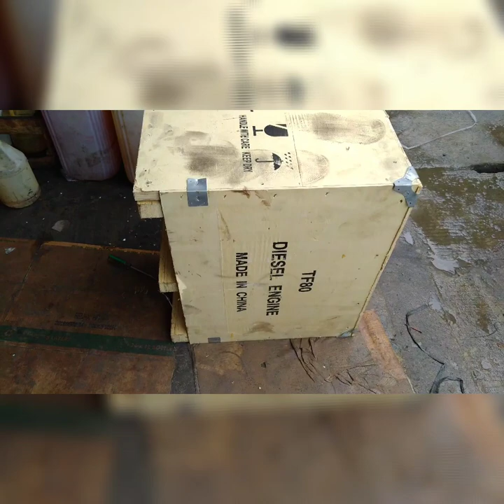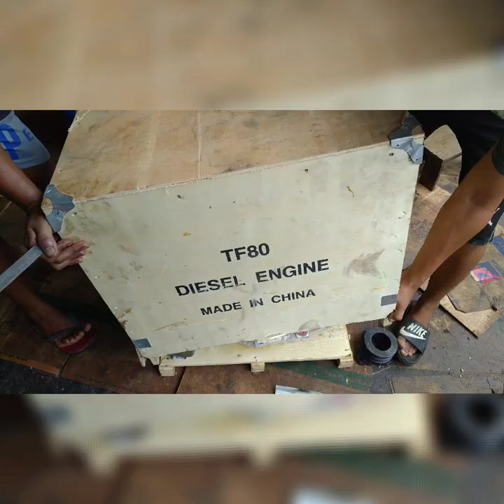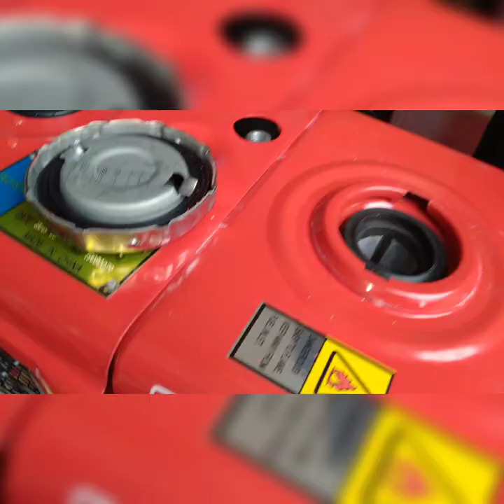UNBOXING R-180 SINGLE PISTON WATER COOLED 8 HORSE POWER ENGINE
Ms. Mary Grace Facun
Mr. Gabriel Ramos
(customers)